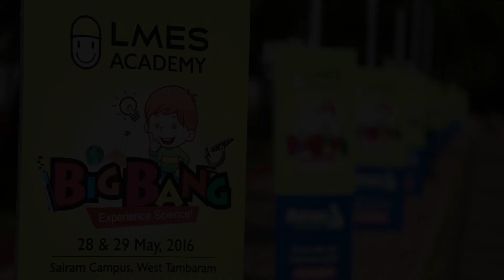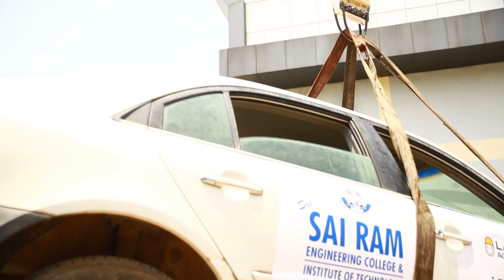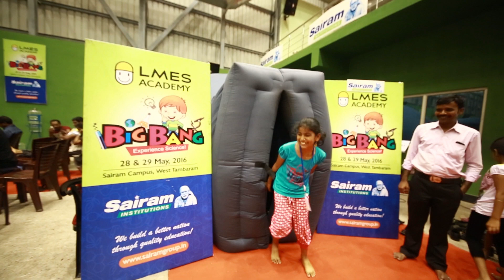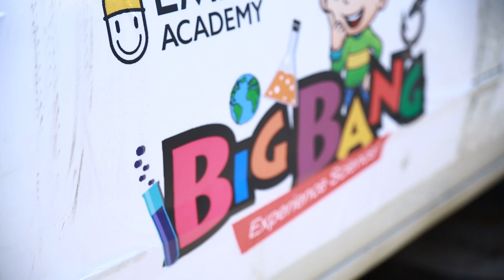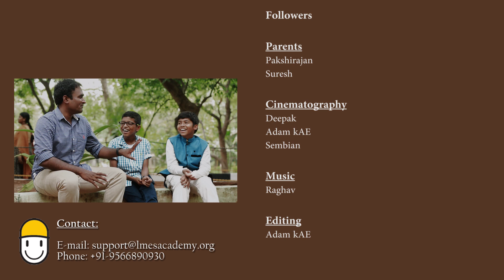BIG BANG - Let's hear it from our little Engineers | BIG BANG #04